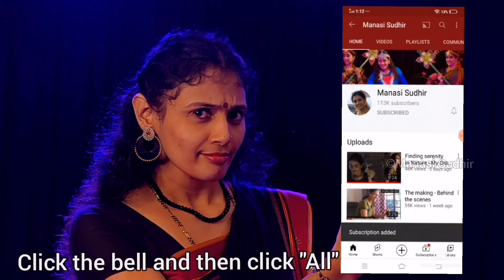Manasi Sudhir story time - Panje Mangesha Rayaru - Gudugudu Gummata Devaru -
My special thanks to  Prakash Kunjibettu, Sudhir Rao.
My sincere thanks to 'Ankita Pustaka' Prakashana

ನೂರು ವರ್ಷಗಳಿಂದಲೂ ಕನ್ನಡದ ಐದಾರು ತಲೆಮಾರಿನ ಮಕ್ಕಳು ಕೇಳುತ್ತ, ಓದುತ್ತ ಬಂದಿರುವ ಪಂಜೆ‌ ಮಂಗೇಶರಾಯರ ಮಕ್ಕಳ ಕಥೆಗಳು ಪುಸ್ತಕವನ್ನು ಆಡಿಯೋಪುಸ್ತಕದ ರೂಪದಲ್ಲಿ ಮೈಲ್ಯಾಂಗ್ ತಂದಿದೆ. ಒಳ್ಳೆಯ ಹಿನ್ನೆಲೆ ಸಂಗೀತದ ಜೊತೆ ಮಕ್ಕಳ‌ ಮನಸೂರೆ ಮಾಡಲು ಇದನ್ನು ತಂದಿದ್ದಾರೆ ಕಲಾವಿದೆ ಮಾನಸಿ ಸುಧೀರ್ ಅವರು. ಕೇಳಿ, ಕೇಳಿಸಿ. ಮಕ್ಕಳ ಕಲ್ಪನೆಯ ಲೋಕ ಹಿಗ್ಗಿಸಿ!